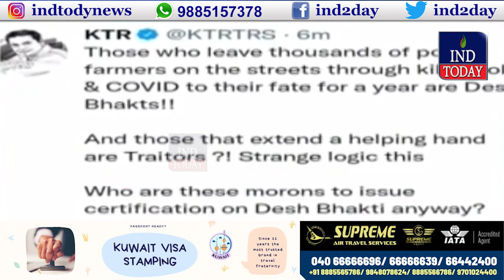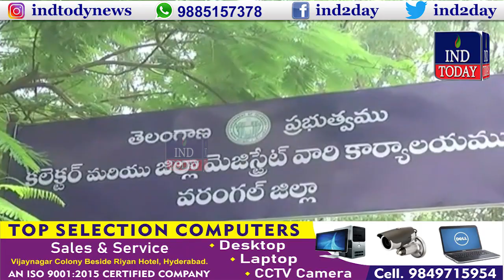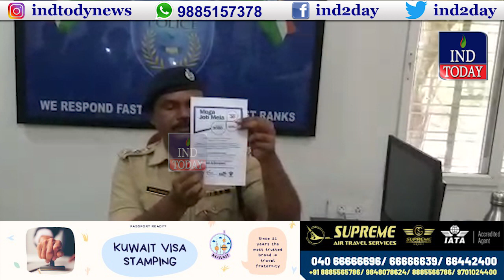Hyderabad News Bulletin | 22 November 2021 | IND TODAY News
Hyderabad News provides all the latest news & updates on Hyderabad News, National News & International News in Urdu and Hindi Language.